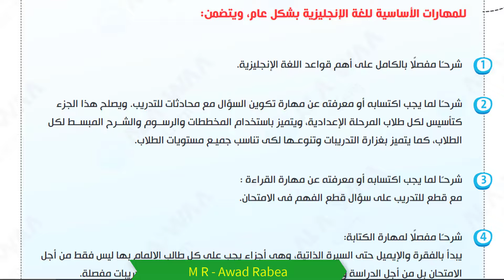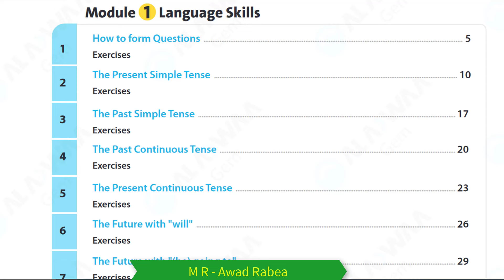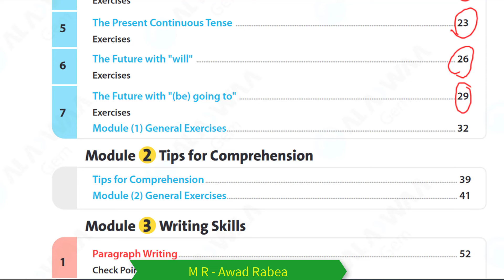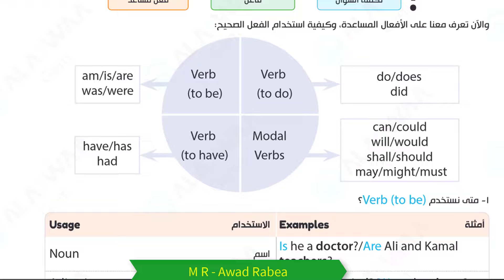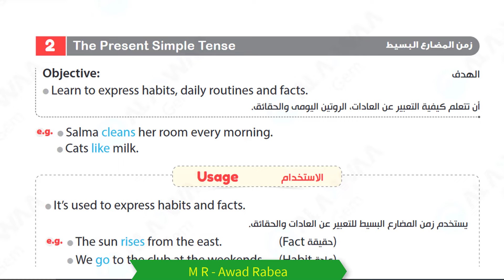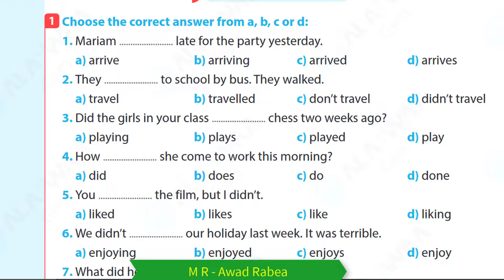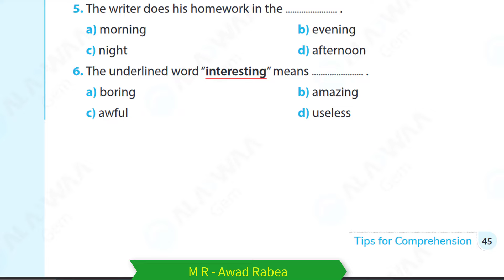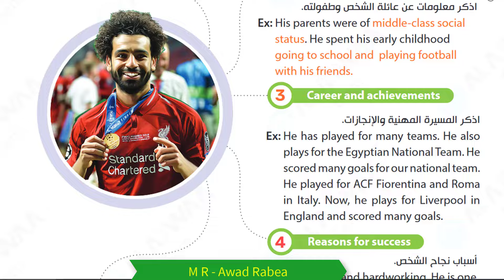هام منهج أولي إعدادي 2025| المنهج الجديد ٢٠٢٥ منهج انجليزي الصف الاول الاعدادي#كتاب_الجيم#english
ان شاء الله في الفيديو ده هقدم شرح لمنهج اولي اعدادي
منهج حديث ترم اول 2025
كتاب جيم gem/ الاضواء
رابط مذكرة الشرح الموجودة  في الفيديو
هدية من "الأضواء Al.Adwaa_Gem " 🎁 📢
مراجعة Master your skills فى الـ “English” للتأسيس فى القواعد ومهارات اللغة الأساسية والتمهيد للصف الأول الإعدادى، اللى هيساعد ولادك إنهم يدخلوا أولى إعدادى وهما مستعدين للمنهج الجديد، هتلاقي فيه:
• مراجعة شاملة على القواعد اللى تم دراستها فى المرحلة الابتدائية، من خلال شرح مبسط بالمخططات والرسوم، وتدريبات متنوعة.
• جزء خاص بكيفية تكوين السؤال والإجابة عليه، والتدريب على المحادثات.
• تقديم مميز لمهارات القراءة، مع التدريب على سؤال قطع الفهم.
• جزء خاص بمهارات الكتابة (الفقرة، الايميل، السيرة الذاتية)، مع التدريب الشامل على جميع المهارات.
• إجابات نموذجية لجميع التدريبات، للتأكد من إجابتك.
محتوى تعليمي شيق وجذاب، يعزز قدرات الطلاب ويضمن لهم التفوق والتميز.
نزّل_اطبع_حِل
 منهج الصف الأول الاعدادي انجليزي 2025 بالكامل الترم الأول على قناة مستر عوض ربيع للعام الدراسي الجديد ٢٠٢٥ وكل عام وانتم بخير